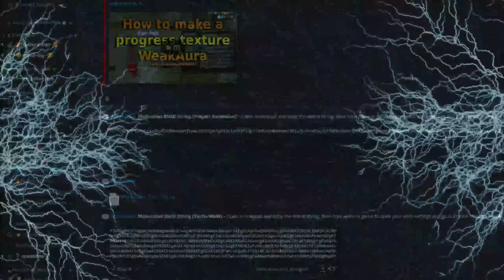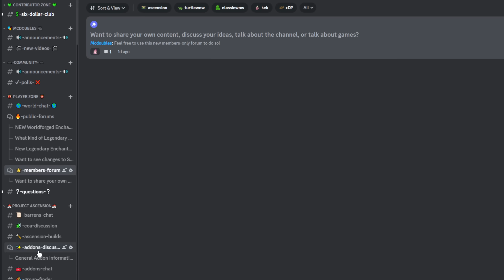AFTER DAYS OF GRINDING, I GOT IT! | Project Ascension S8 | Classless World of Warcraft | Progression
Mcdoubles back again with a brand new video and today we FINALLY nail the elusive Black Arrow ability on our Dark Ranger on Project Ascension Season 8! This is a massive roll for us because it allows us to finally test the Black Arrow spec variant to see if its superior to the Devouring Plague variant. The results will probably surprise you.

In this video we take the Black Arrow spec into MC, Onyxia, AQ Farm groups, M+, Low level Battlegrounds, and even into the Arena. It was a whole lot of fun playing this spec and I highly recommend you give it a try before it inevitably gets slaughtered by the nerf bat at low levels.

I do not think Dark Ranger is overpowered at max level and I think that they've actually done a fantastic job on Dark Ranger balance at max. It's a very unique build, with multiple viable ways to play it, and it fulfills a thematic niche in WoW that the game didn't have - I can be Sylvanas WIndrunner now, and perhaps someday someone will simp for me as hard as Nathanos did for Sylvanas.

Server: Thrall
TIMESTAMPS:
0:00-2:43 - Intro
2:44-5:43 - Between two videos (Raiding)
5:44-8:04 - CRAZY Epic PvP gear price adjustements added + PvP Progression!
8:05-10:47 - AQ Event (got my mount before anyone else :O!) + some M+
10:48-12:44 - The Grind for Black Arrow begins!
12:45-15:20 - WE GOT IT and I made a build
15:21-18:06 - AQ Event FARM with the Black Arrow build
18:07-24:11 - Molten Core with Black Arrow
24:12-26:26 - Dark Ranger is getting a reputation
26:27-29:56 - M+ with the Dark Ranger build
29:57-34:27 - Raiding Onyxia with Black Arrow spec
34:28-34:47 - WE NEED LEADERS IN THE GUILD! Come apply =)
34:48-36:40 - Giveaway and Final Thoughts

🛎️ If you missed the last Dark Ranger video make sure to check it out first here: